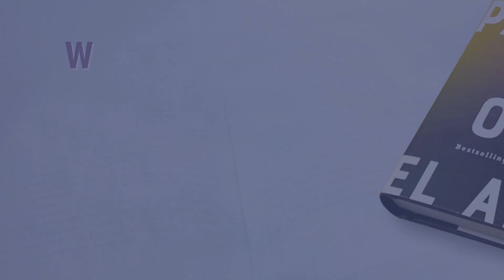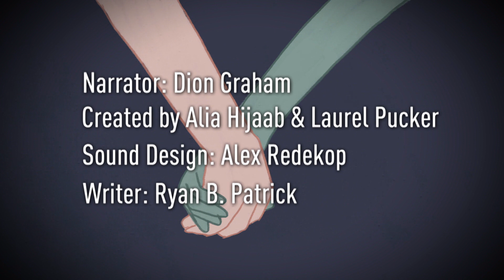Canada Reads 2022 book trailer: What Strange Paradise by Omar El Akkad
Tareq Hadhad, CEO and founder of Peace by Chocolate, will champion What Strange Paradise by Omar El Akkad on Canada Reads 2022.

What Strange Paradise is a novel that tells the story of a global refugee crisis through the eyes of a child. Nine-year-old Amir is the only survivor from a ship full of refugees coming to a small island. He ends up with a teenage girl named Vanna, who lives on the island. Even though they don't share a common language or culture, Vanna becomes determined to keep Amir safe. What Strange Paradise tells both their stories and how they each reached this moment, while asking the questions, "How did we get here?" and "What are we going to do about it?"